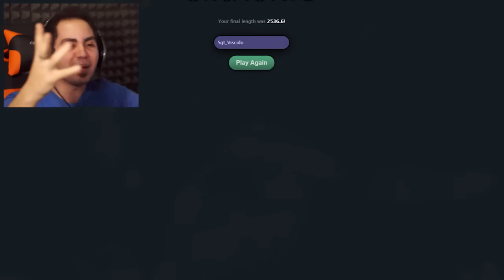IL SERGENTE VISCIDO CONQUISTA SLITHER.IO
Il Video potrebbe contenere l'uso di termini non accettabili come trivialità. Ne condanniamo l'uso e ci dissociamo da questi termini. Il video rimane disponibile a finni documentaristici per rappresentare la realtà del linguaggio utilizzato comunemente in Italia negli anni della sua realizzazione. Slither.io è Fantastico! xD Ci Sto Passando le Ore!!

Grazie e...
Lyon Out!